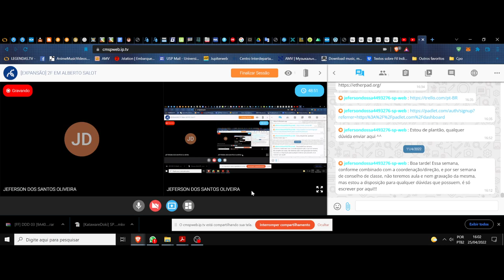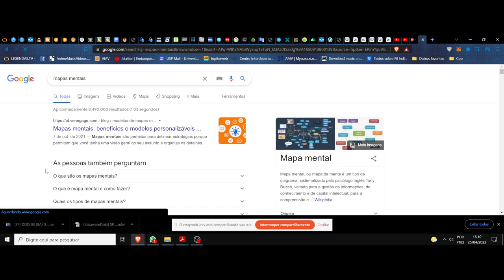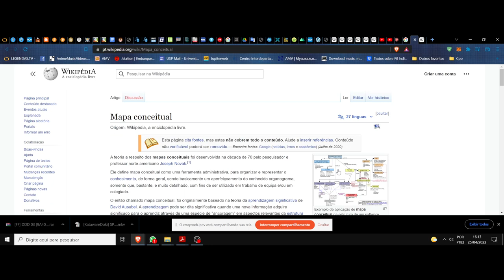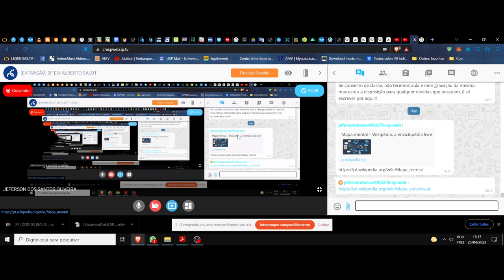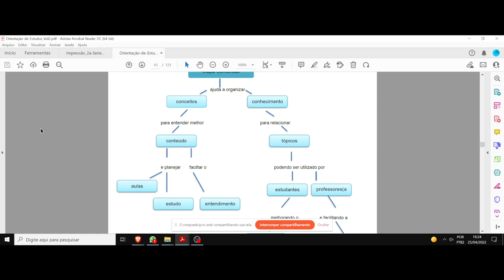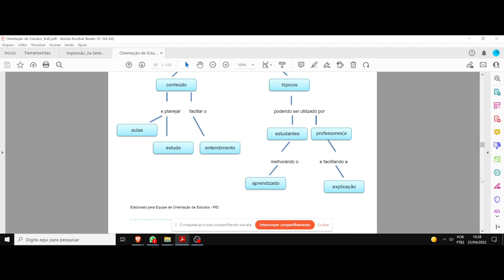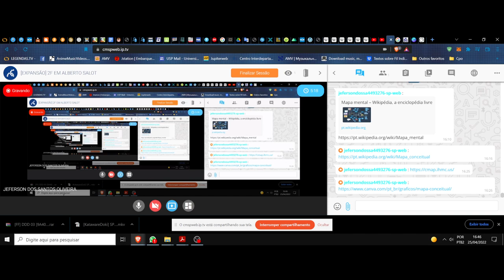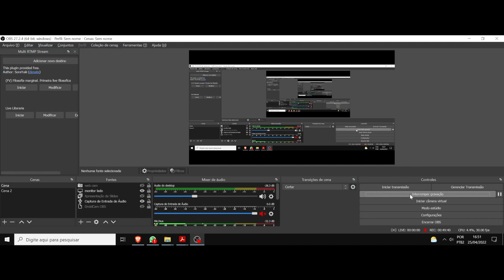(DC/22 01OdE) Aula 8 Orientação de Estudos (25/04). Mapas conceituais